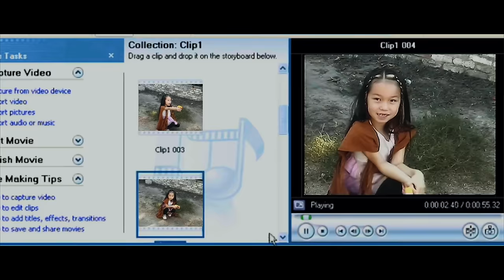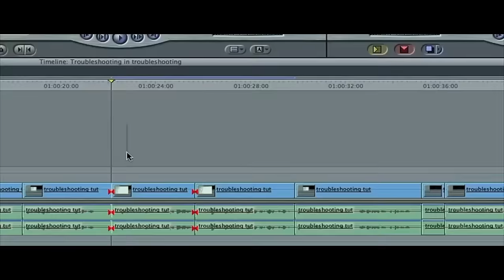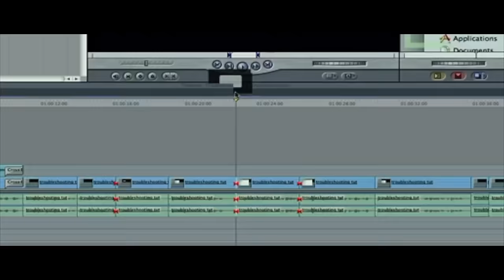If Zach King's Life Was A Movie...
Zach deserves this...

Crew:
Lucas Nicotra - Writer/Director/Editor
Curtis Nicotra - Writer/Director/Editor
Hunter Smalling [Puzzle Studios] - Producer
Gabe Hostetler - Cinematographer
Nikk Tavo - Editor
Ryan Rathbun - Assistant Director
Gavin Bell - Production designer
Max Garcia - Gaffer

Cast:
Zach King - Danny Camacho
Teen Zach King - Kaimani Souza
Young Zach King - Eli Souza
Aaron Benitez @AaronsAnimals  - Ali Badalov
Zach's Wife (Rachel) - Aubrey Leigh Kirk
Zach's Sister (Older) - @NevaehSouza
Zack's Sister (Younger) - Kirra Souza
Grandpa - Carl Uda
Mason (Zack's Adopted Son) - Brandon Cade
Katie (Zach's Adopted Sister) - Cassie Seo
Cat - Cat

Huge thank you to @GoodSimpleLiving!